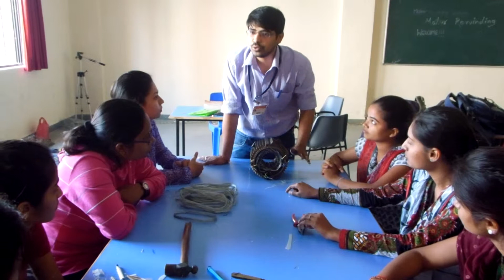arninstitute motor rewinding workshop